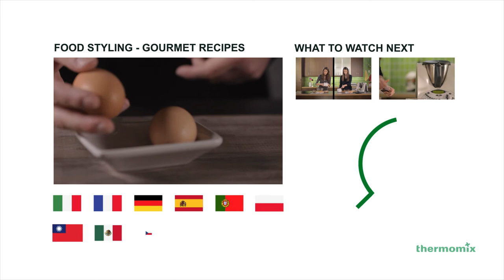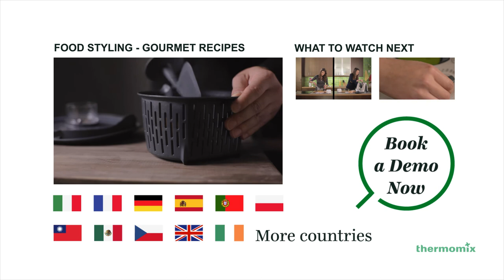Adapting your recipes - Emulsifying